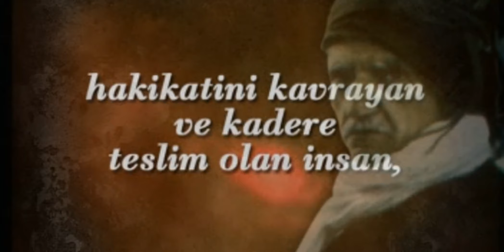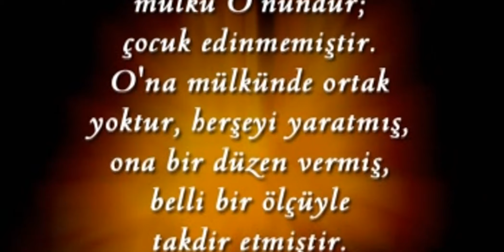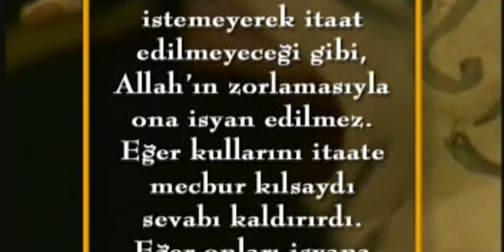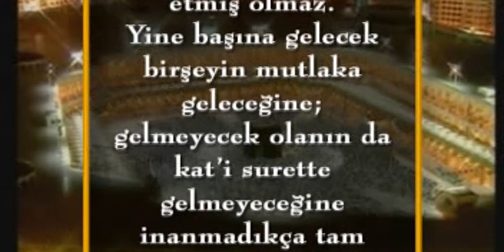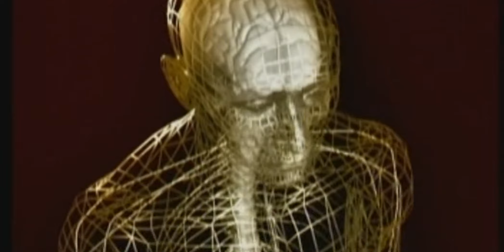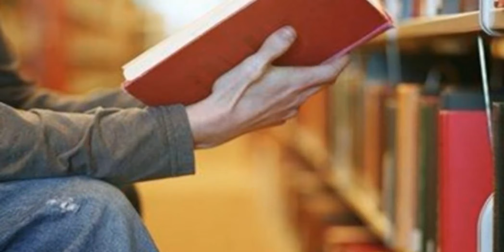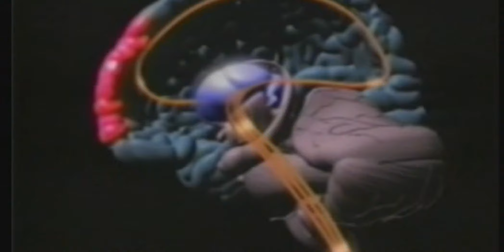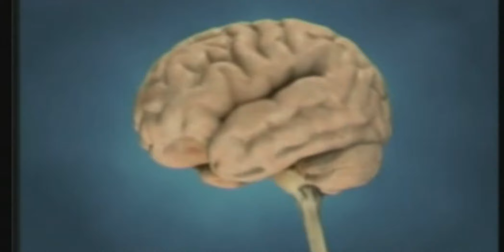6. BÖLÜM KADER VE TEVEKKÜL